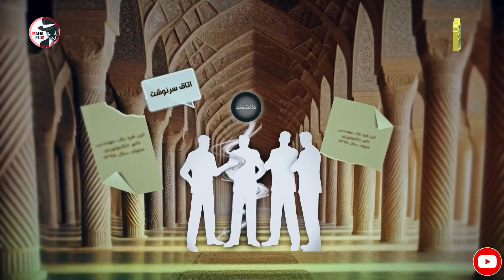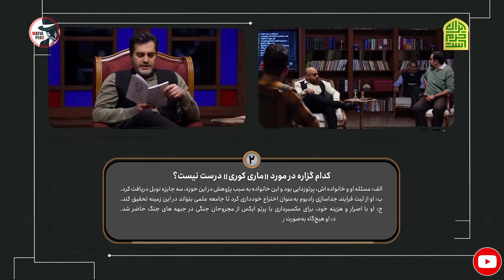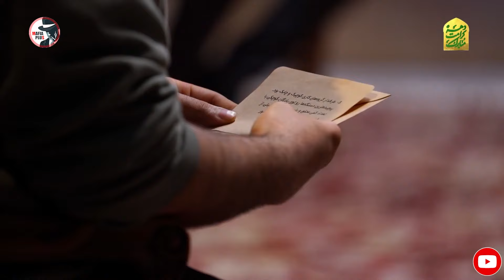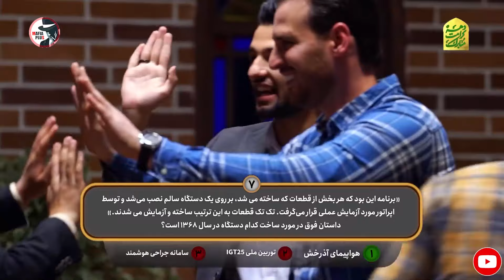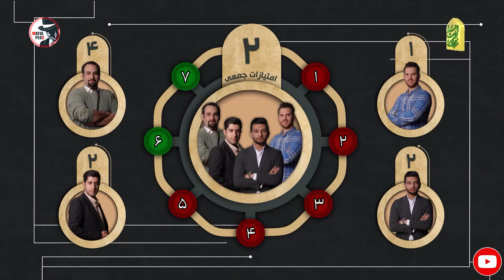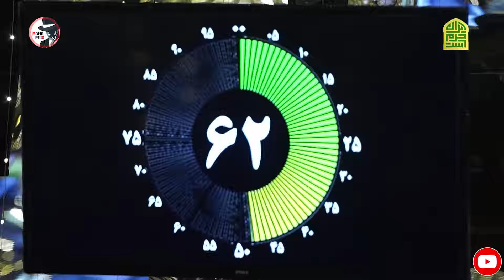چالش مسابقه خانه | قسمت هفتم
چند نفر در خانه ای در کنار هم قرار میگیرند و با پرسش ها و چالش هایی روبرو می شوند و در نهایت باید از رازی پرده بردارند.